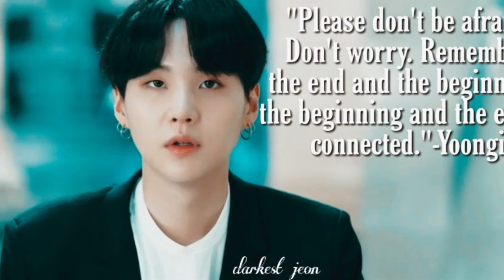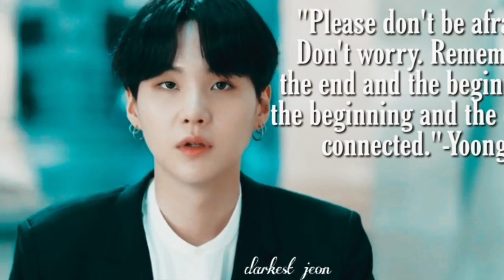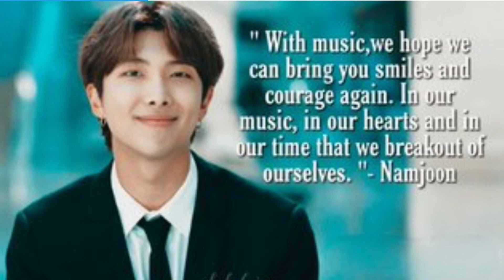BTS COMMENCEMENT SPEECH | DEAR CLASS OF 2020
Dear Class of 2020 is a virtual commencement  celebrations bringing together inspirational leaders and artists to celebrate graduates , their famlies , and their communities.